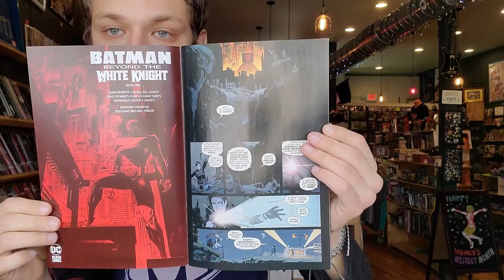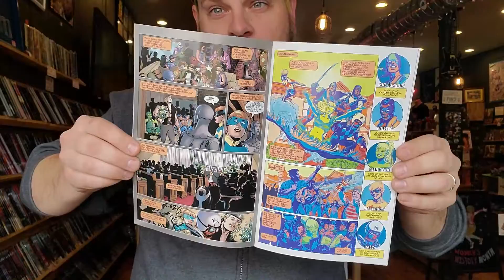MC Weekly Update 3/30/2022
Morgan's Comics Weekly Update
Episode #39

Immortal X-men #1
Batman Beyond the White Knight #1
Astro City #1
ZVRC #1

NEW OR ONE-SHOT EVENTS:
Morbius 15th Nerd Expedition Sunday April 3rd at 7:15pm
Free Comic Book Day Saturday May 7th 10-10
Asheville Comic Con Saturday May 21st 10-5
Mister Rogers 143 Day Monday May 23rd 11-6

WEEKLY EVENTS:
Wednesday: Pokemon @ 6pm
Thursday: Magic @ 6pm
Saturday: Board Game Night @ 6pm